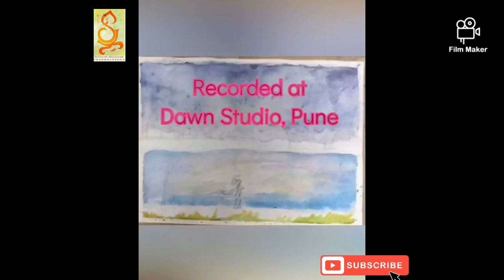पाऊस Rain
Ft.Satyajit Kulkarni, Sai Kulkarni-Hatekar,Shivani Gokhale,Sampada Kulkarni